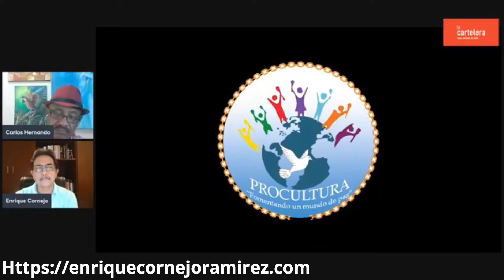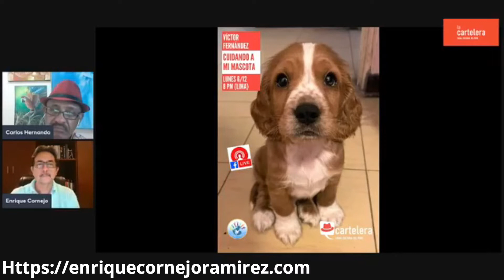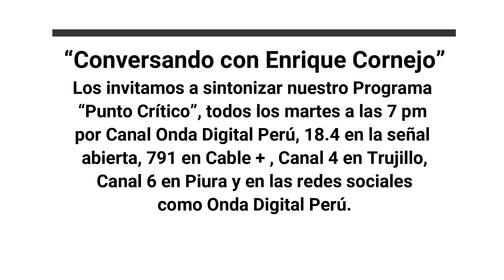economia competitiva y humana